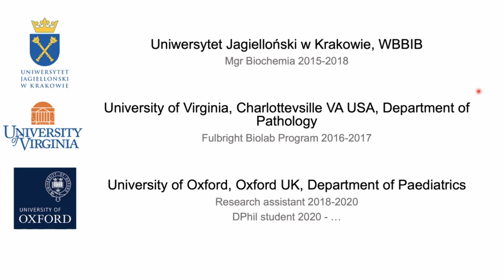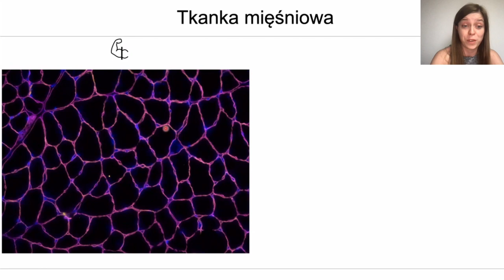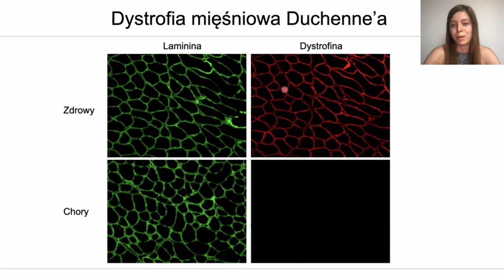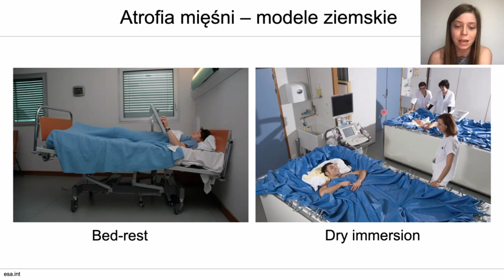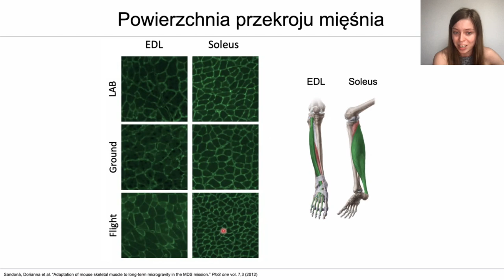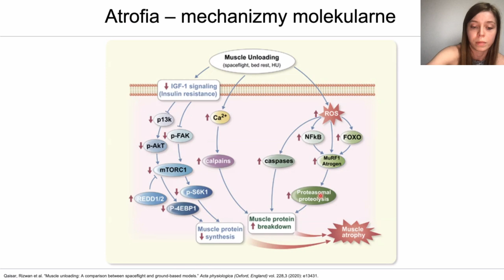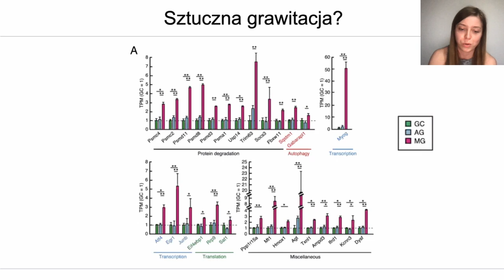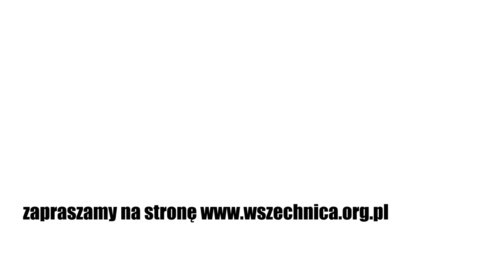Mięśnie a grawitacja / Katarzyna Chwalenia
Czy ludzki organizm jest przystosowany do życia w kosmosie bez konsekwencji zdrowotnych?
Jaki wpływ i jak się przygotowują kosmonauci do podróży kosmicznych, o tym wszystkim dowiecie się z wykładu Katarzyny Chwaleni

Zapraszamy na wykład przygotowany we współpracy z Polskim Towarzystwem Astrobiologicznym